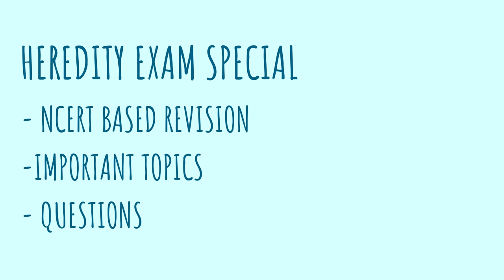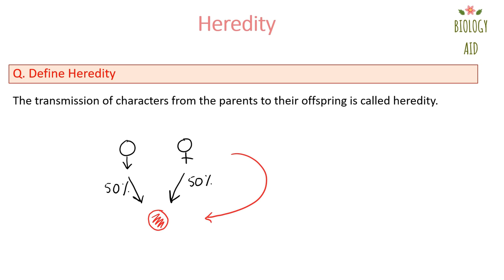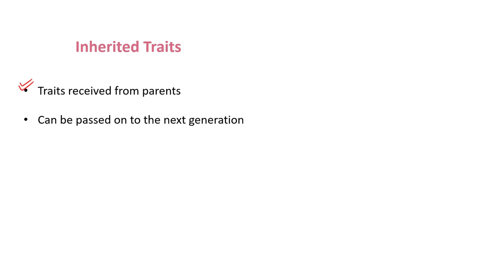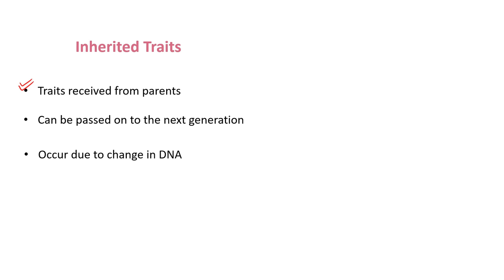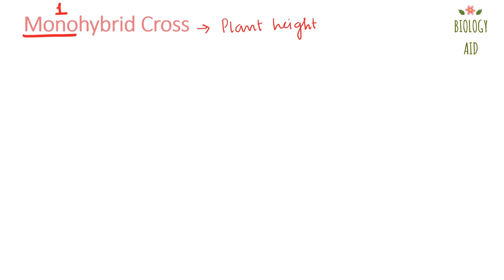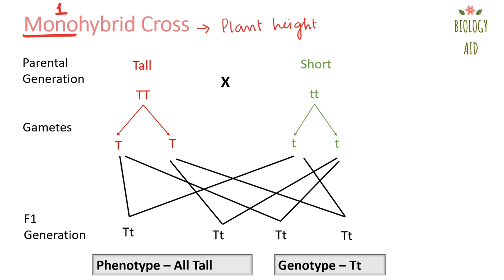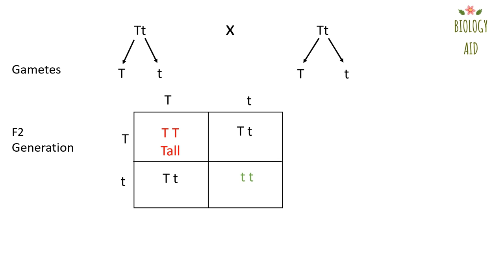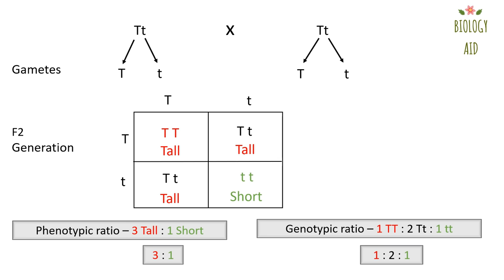Heredity || NCERT Revision + Important topics + Questions || CBSE Class 10 Boards 2021 | Part -1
Revision, Important topics and Questions of -
- Heredity
- Acquired traits and Inherited traits
- Gregor Mendel's Experiments
- Monohybrid Cross